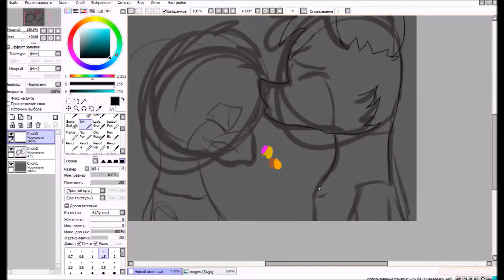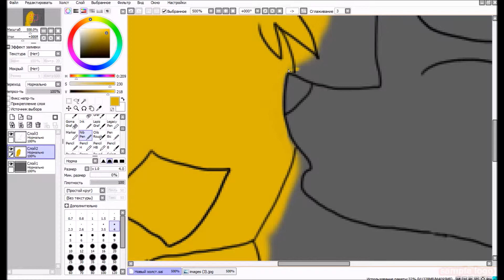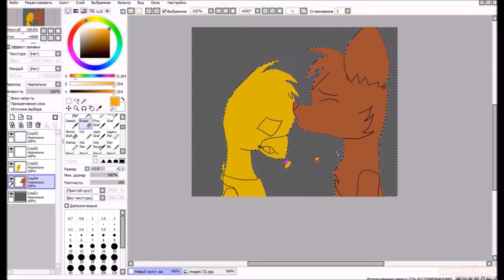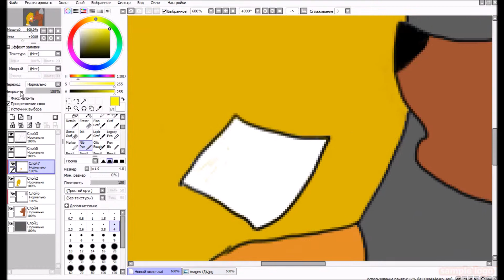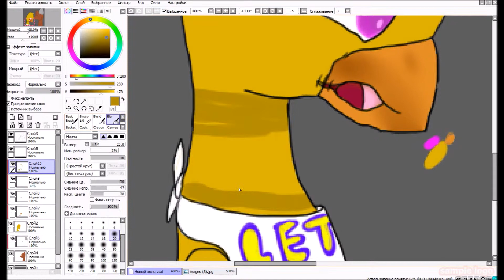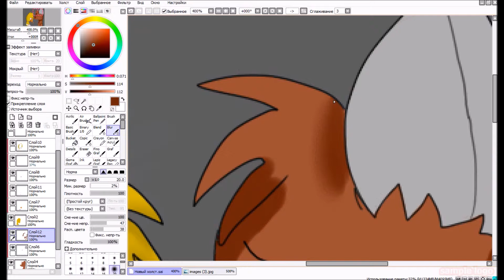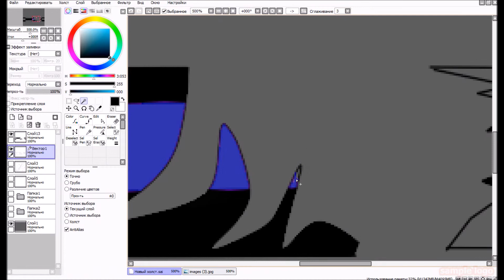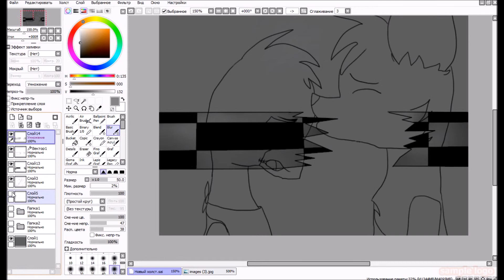Speed Art Foxy and Chica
Music
Hurry Up And Save Me
Five Nights at Freddy's - Bonnie Song
Five Nights at Freddy's 3 - Balloons